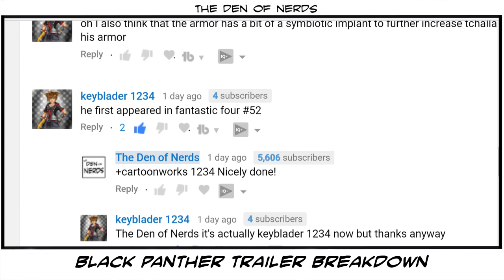Black Panther Trailer 2 Breakdown | Long Live The King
The brand new Black Panther trailer is here! I thought it was incredible and I HAD to do a breakdown!

NOTE: I did get something major wrong. That is clearly M’Baku and the mountains shown at the beginning of the trailer are from the Northern part of Wakanda. M’Baku is the leader of the Northern Tribe and has issues with T’Chala and the way he chooses to rule. I even went over that in an earlier video and I completely brain farted on it!

Josh is the Editor in Chief of Red Band Comics. If you want to check out the books he works on go

1)This video has no negative impact on the original works. It is not a replacement for the original work, in fact, it serves to make multiple viewings of the work more enticing. It’s good for the original work!

3)It is not transformative in nature. I am aggregating footage to have a visual representation of the points I’m trying to make.